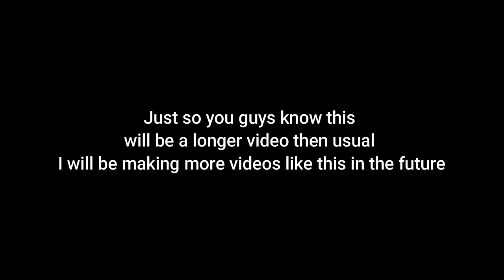How to hip fire the M1919A6 in Unit 1968 (Tips)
Hello and welcome to another video. Today I will be showing you guys how to hipfire the M1919A6 in Unit 1968. I will also cover some in-game tips and how to use this weapon as well. Expect more videos like this hope you guys enjoy and I will see you guys very soon bye!
  --- Rex